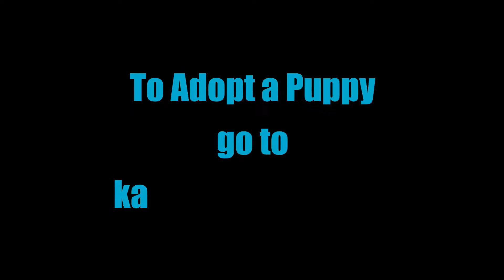Ginger's Shiba Inu puppies born to wrestle 4-19-21